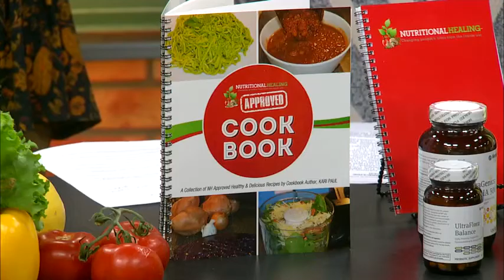Meet Nutritional Healing - Local 5 Live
Meet Nutritional Healing - Local 5 Live - Episode 1